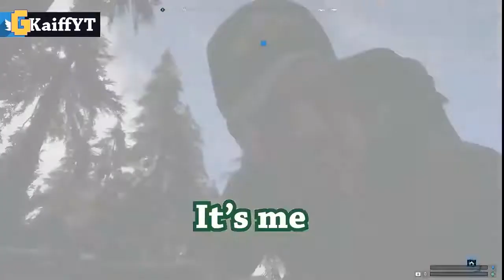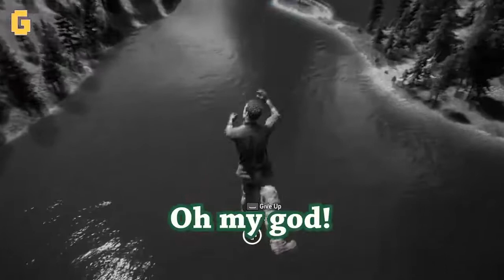When Bugs Make a Game Better - Far Cry 5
Let's pet some wolves!